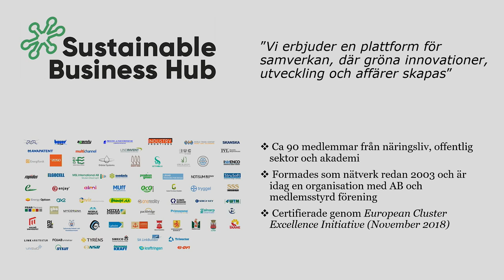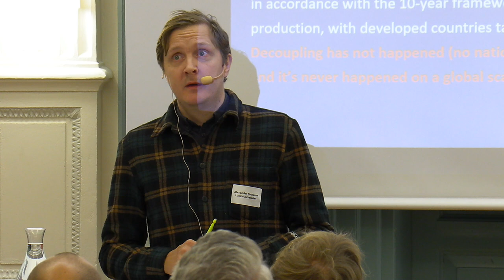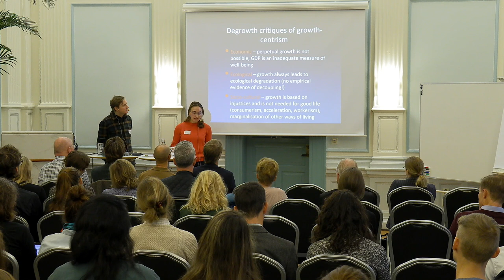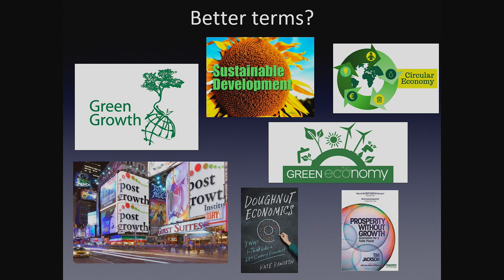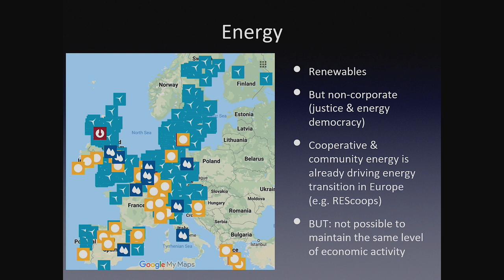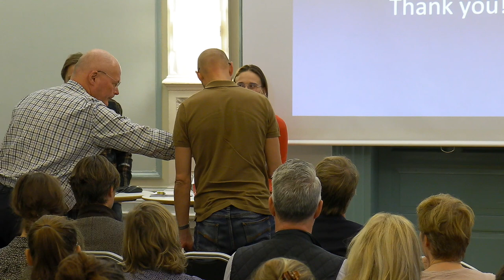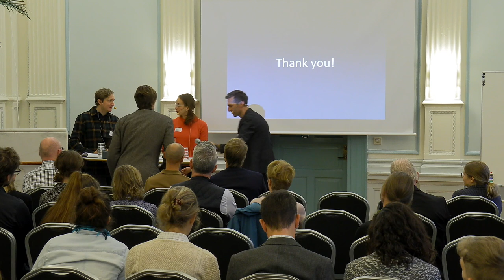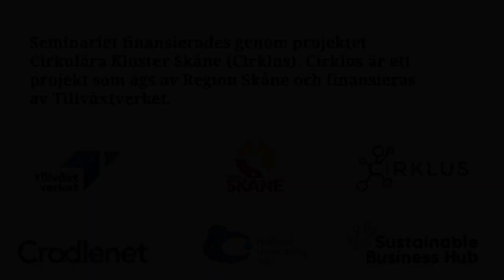System change with degrowth?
På ett frukostmöte 27 november zoomade Ekaterina Chertkovskaya och Alexander Paulsson från Lunds Universitet in på vad som är fel med tillväxt till vad systemisk förändring skulle innebära från ett degrowth-perspektiv.